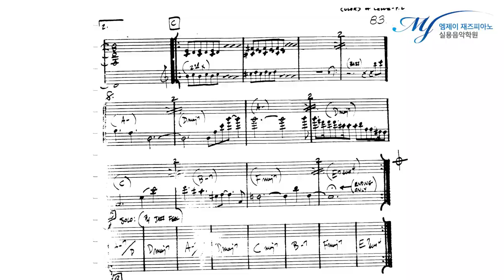아니 초견 테스트 하는데 로또가 왜 나와ㅋㅋㅋㅋ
[ Before & After ] 즉흥 솔로 성장기 #5 - 4개월차

연주: 이*기 학생​

Before : 즉흥 수업 입문 테스트 영상 (재즈피아노 기초과정)

After : 즉흥 개별수업 & 그룹수업 4개월 차

노력하면 누구나 할 수 있다는 것을 몸소 보여준 김*영 학생

1. 초급반에서 배운 솔로 레퍼토리 , 패턴이나 기법들을 2번 이상 사용하지 않기.

2. 초급반에서 배운 다양한 솔로 기법과 패턴 , 레퍼토리들을 최대한 사용하기 (대신 중복되지 않게)

3. 일부러 빠른 템포로 솔로를 시작하게 하고 (즉각적인 반응을 체크하기 위해)

4. 10분 이상 솔로 (밑천을 바닥내기 위해) / 초급반은 5분 전후

5. 인사이드 솔로 위주로 (코드를 의식한 프레이징 & 재즈 스케일)

6. 후반부로 갈수록 중급반에서 배운 아웃사이드와 모던한 기법으로 솔로 (대신 산으로 가지 않게)

7. 기승전결을 생각하기

8. 모티브 이용한 솔로 반복 , 발전시키기

9. 이야기 있는 솔로

10. 재즈 필 (스윙감 , 레이백 , 이븐 , 다운비트 , 다이내믹 , 아티큘레이션 etc..)

4층 : MJ 재즈피아노 센터 (MJ Jazz Piano Academy)
3층 : MJ 실용음악학원 (MJ Music)